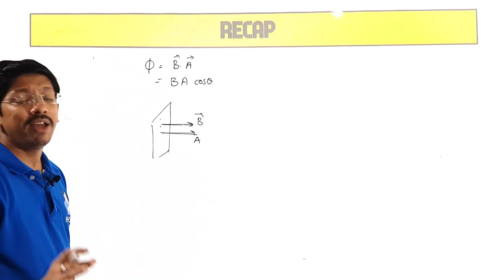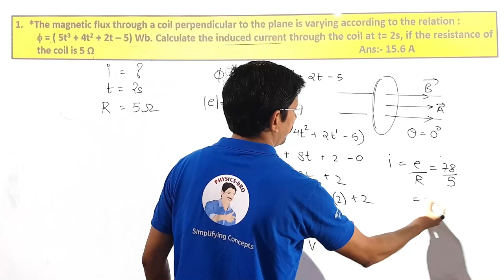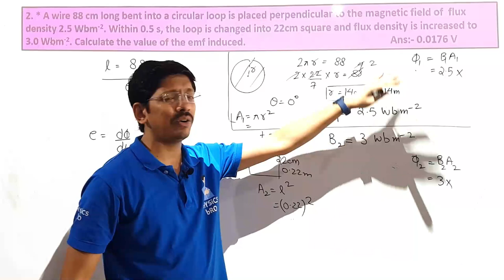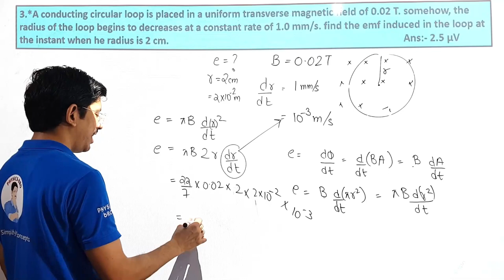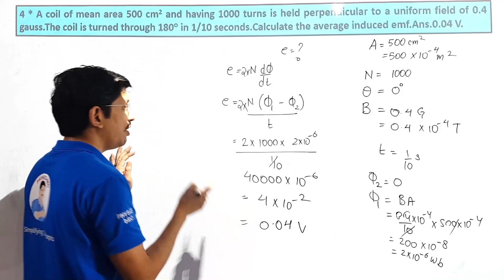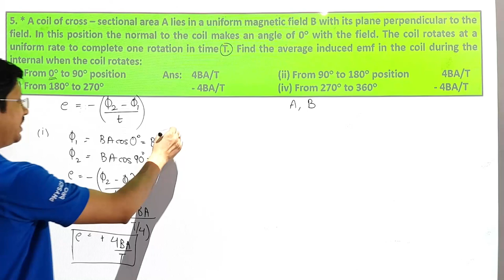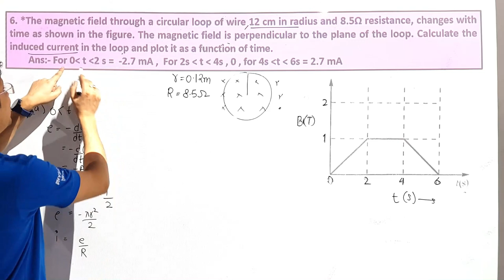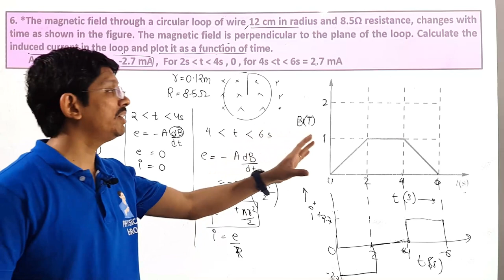ELECTROMAGNETIC INDUCTION #3 | NUMERICALS ON MAGNETIC FLUX & INDUCED EMF | CLASS 12 | IIT JEE | NEET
To attend other lectures of the same chapter, click the following links

To attend the other lectures of various CHAPTER ,  click the following links OF PLAYLIST